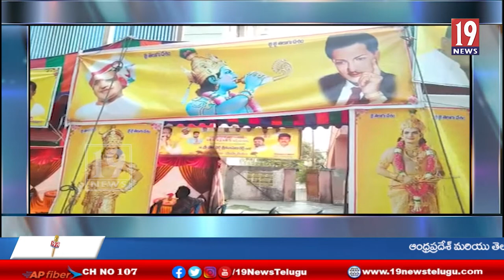కోవూరు మాజీ ఎమ్మెల్యే పోలంరెడ్డి శ్రీనివాసులు రెడ్డి ఆధ్వర్యంలో ఎన్టీఆర్ వర్ధంతి వేడుకలు - నెల్లూరు